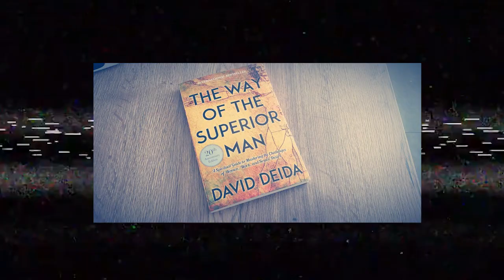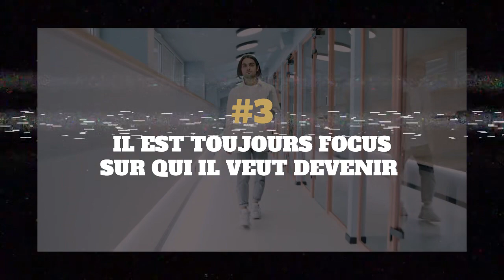5 règles que tout homme “Alpha” doit suivre [Clique pas si tu fragile STP]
Si tu fais les mêmes choses que tout le monde, tu auras les mêmes résultats que tout le monde. Or, il faut se démarquer du lot, s'affirmer et être réellement un homme. Dans la vie, tu dois trouver ton pourquoi ou ta mission, et poser les actions qui te permettront de l'accomplir.

Dans cette vidéo, je partage avec toi les actions ou comportements qui feront de toi un alpha.

0:00 Intro
02:34 Le contexte
05:00 Règle #1
09:15 Règle #2
11:00 Règle #3
13:27 Règle #4
16:14 Règle #5
19:34 Bonus
22:13 Conclusion